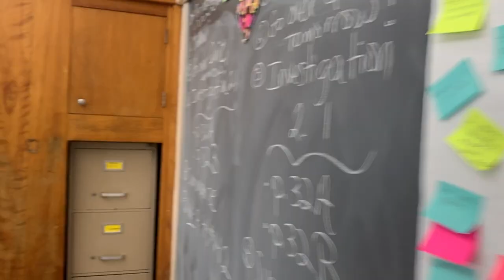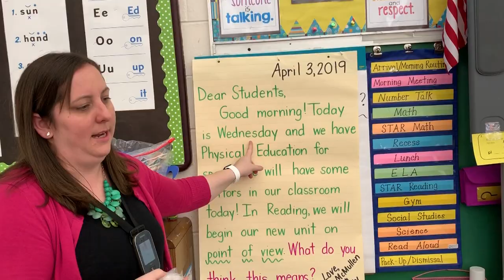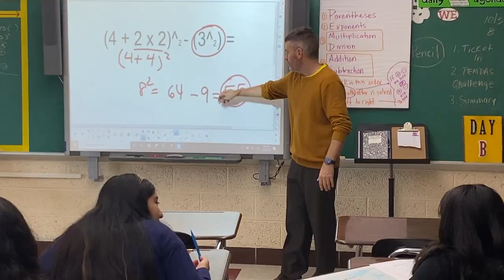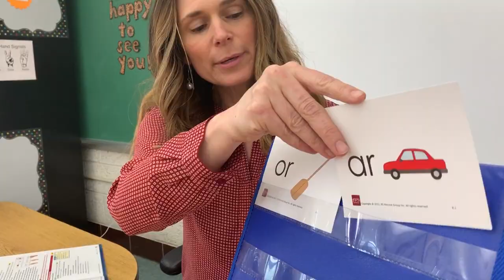2020 teachers of the year video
2020 Colonial School District Teachers of the Year